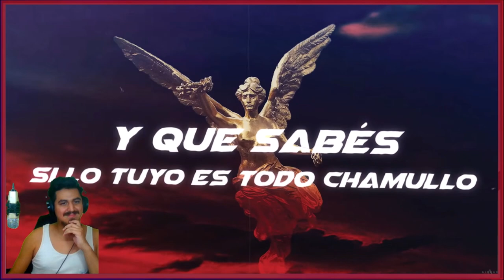🇦🇷 AIRBAG - JINETES CROMADOS [REACCION] 🤯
Bien amigos,  hoy se oficializa seccion nueva en el canal, y una infaltable.
Hoy vamos con las Bandas Emblematicas del canal.

Quiero agradecer eternamente a los suscriptores de Twitch por esta seccion impresionante que se viene:

merrick85 - 00battleaxe00 - xwendyz - Hydereload - elclacas - Edyde26

¡Saludos! 🤗